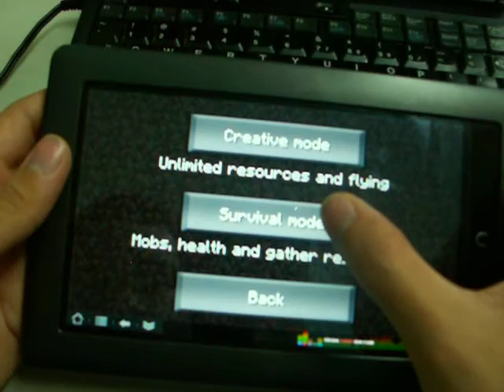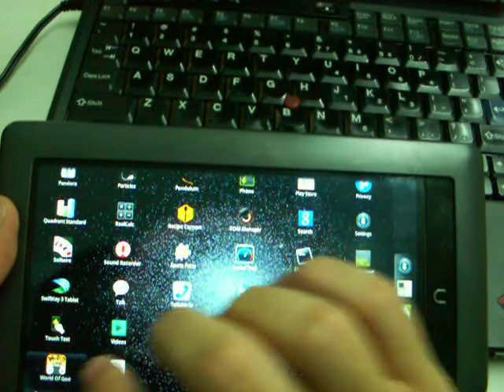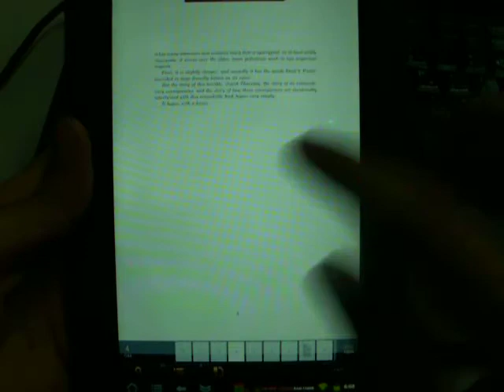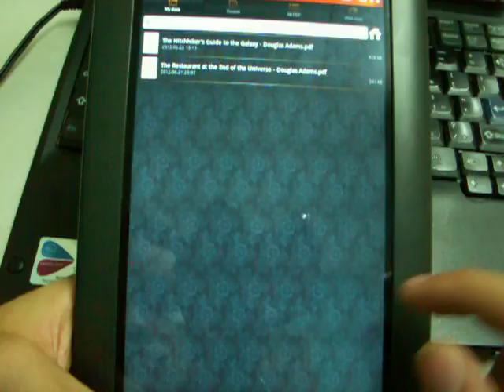Demonstrating Minecraft PE, World Of Goo, and Voice-Reading On My Hacked $80 Nook Color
The Nook Color costed me $80 off of craigslist. It's running a ARM Cortex A8 at 1.15Ghz and it has 512MB of RAM. It's currently running Android 2.3.7 CyanogenMod 7.2 But I will be getting an Android 4 Ice Cream Sandwich upgrade soon. c:

It has8GB internal memory and a MicroSD card slot that I can expand up to 64GB. I am poor so I only have a 1GB MicroSD card. I generally get about a good long day of use with it over-clocked from the stock speed of 800Mhz. (expected 8 hours or so)

Best 80 bucks I've ever spent.